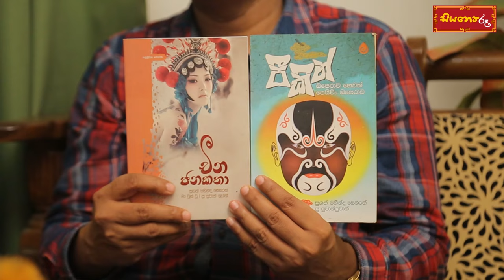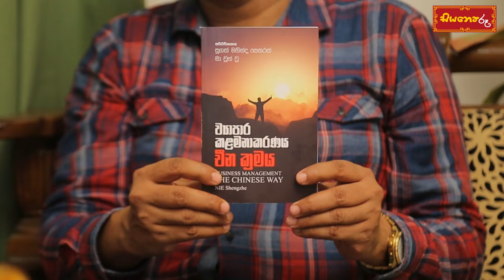ඒ දියුණුව පුදුමසහගතයි !